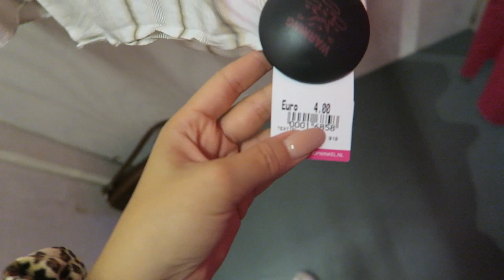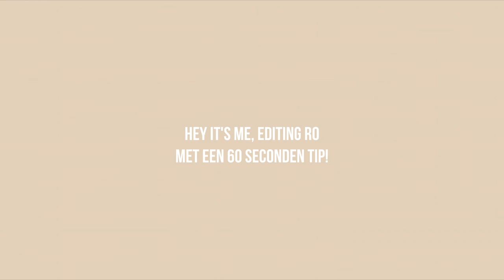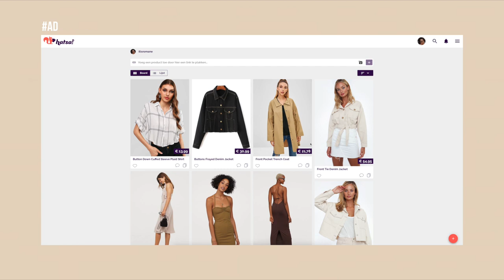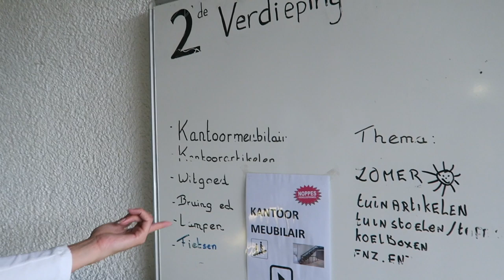Vintage shoppen in een hele grote kringloop! (kleding + home) 😍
Woohoo! Vandaag ga ik kringlopen in een hele grote kringloop in Beverwijk. Aimee en ik gingen opzoek naar zowel kleding als home items. Zeker een aanrader deze kringloop :)